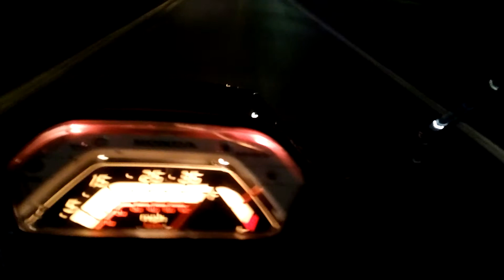scooter drive totally professional camera work